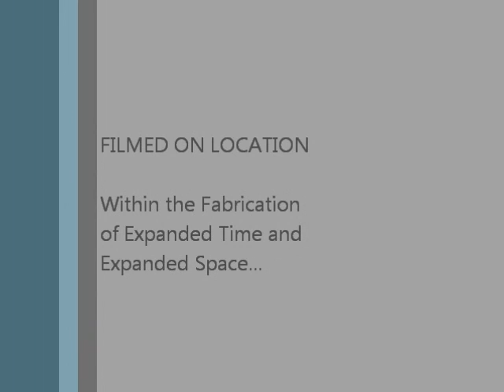The Universe is *not* 13.8 Billion Years Old because of the Expansion of Time/Space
It is time to call out those scientists that keep insisting the Universe is billions of years old. If / since all of space came from nothing, then time also was made out of no time so it is erroneous to suggest that the expanded time we see is in any way significant other than being a stretched out fabrication, while photons remain essentially timeless!